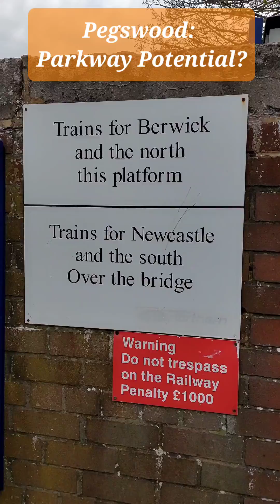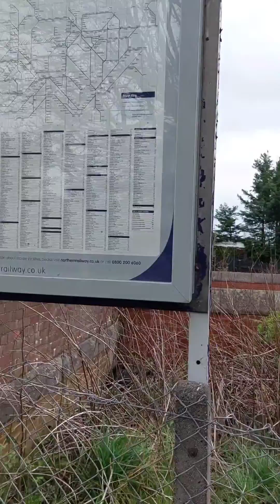Pegswood Station: Potential for PegswoodParkway? Part 1 of 2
Pegswood Station in Northumberland, one stop north of Morpeth would be a great potential candidate in my view to become 'Pegswood Parkway' - it is well sited to offer interconnection with local buses (mostly the 35 bus between Morpeth and Newbiggin By The Sea but other buses could run via Pegswood if rail service is developed.

Pegswood is an existing station that simply needs more services to call there as an initial 'quick win' - the existing station has ramped access and is within easy reach of Morpeth, Ashington and Newbiggin by bus offering excellent connectivity, particularly to/from North Northumberland and Scotland for these towns.

As for car parking, Pegswood Station currently has none at all, but a large agricultural field lies close by to the SW of the station, and is sandwiched between the east coast mainline and A197 Pegswood Bypass, this latter road offering connections to A1, A697 and A1068 without entering the urban area.